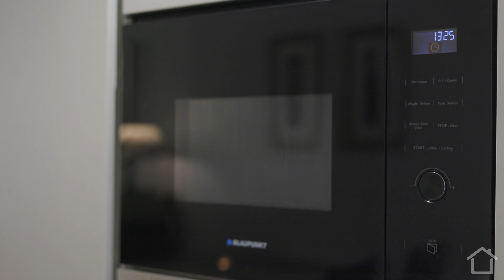182 Yorkhill Street Video Tour